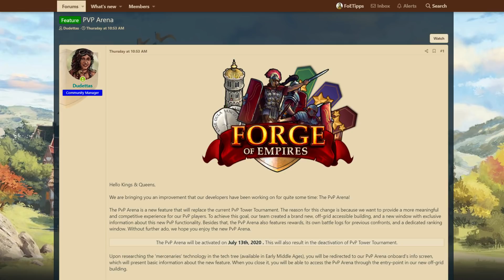FoEhints: PvPArena in Forge of Empires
As of today, Monday, July 13th, 2020, the PvP Arena is playable on the beta server. A release date for the player worlds has not yet been announced. This may also depend on the testing process.